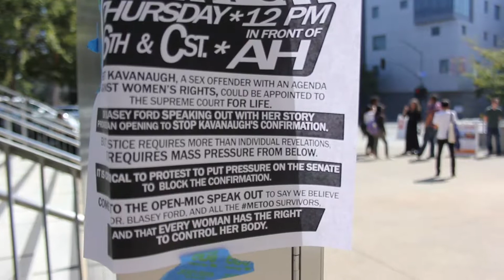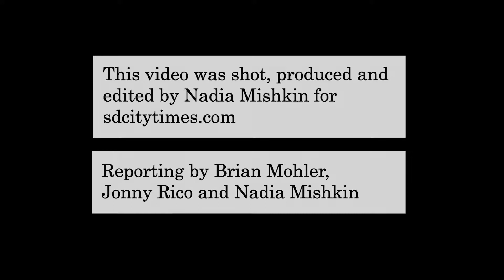Protesters, survivors speak up at City College protest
Protestors gathered on the San Diego City College campus in solidarity to demand justice, share feelings, and support one another, Dr. Blasey Ford, and women’s rights at a protest of Brett Kavanaugh's nomination to the Supreme Court on Sept. 27. Video produced by Nadia Mishkin, City Times